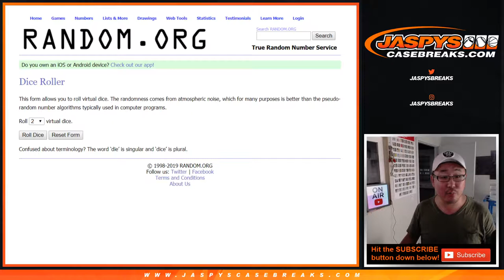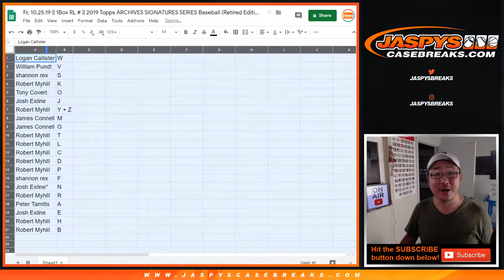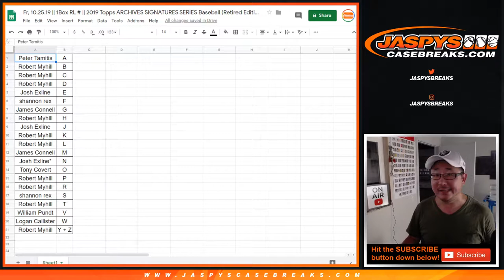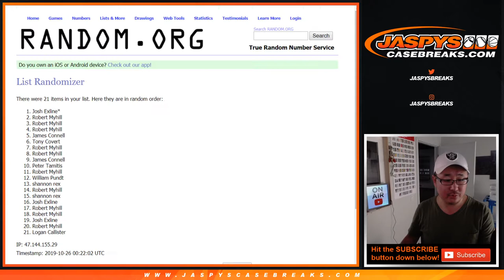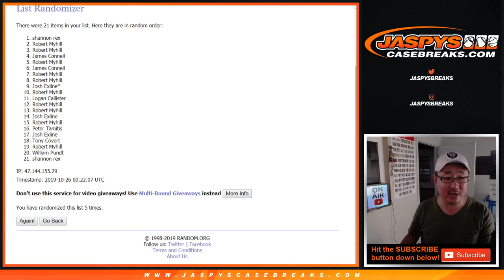Fr, 10.25.19 || 1Box RL # || 2019 Topps ARCHIVES SIGNATURES SERIES Baseball (Retired Edition)